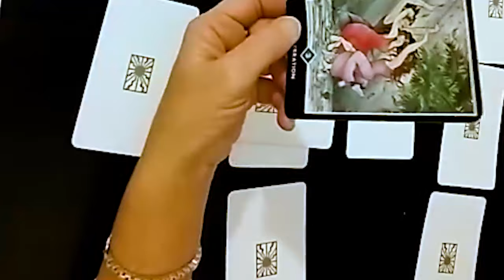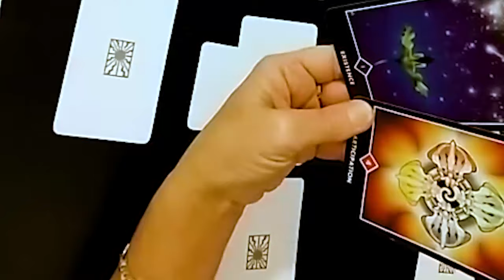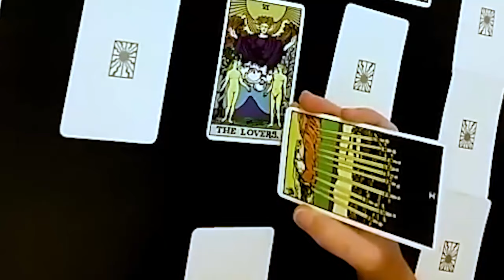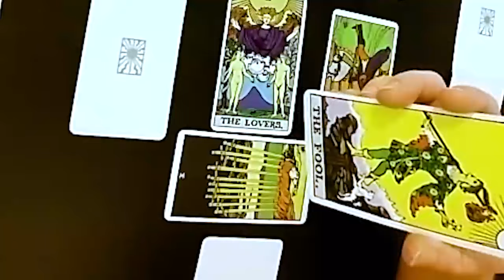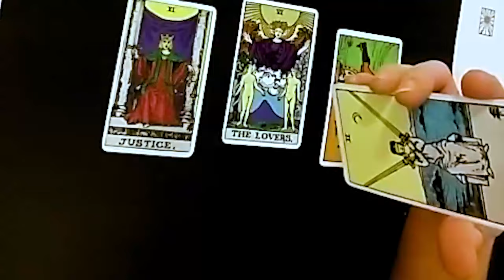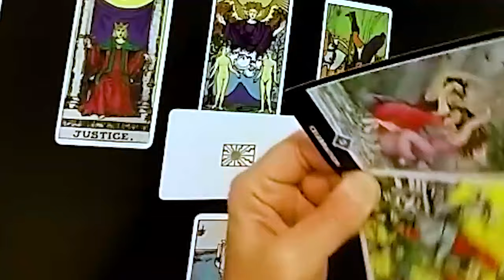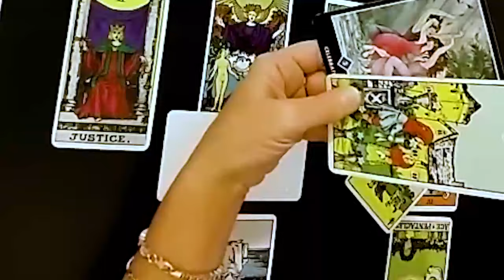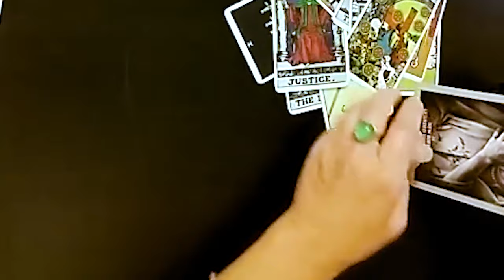TAURUS JUNE 2024 THE PLAYER PLAYED THEMSELVES.. AND NOW THEY ARE ANGRY AND COMING BACK TAURUS TAROT